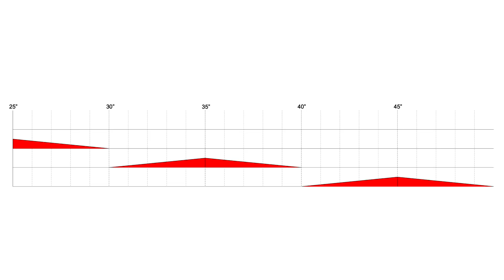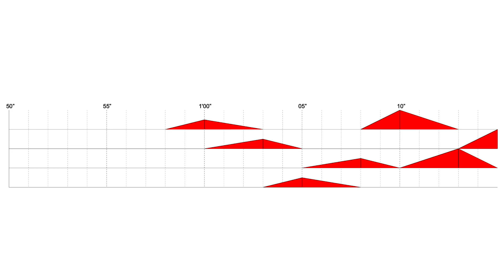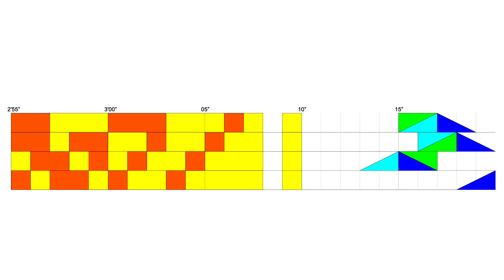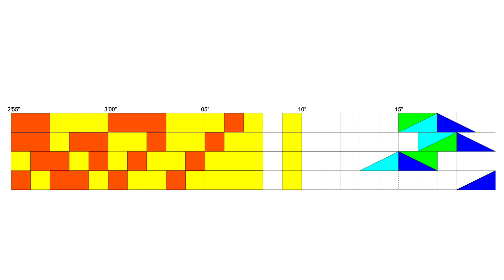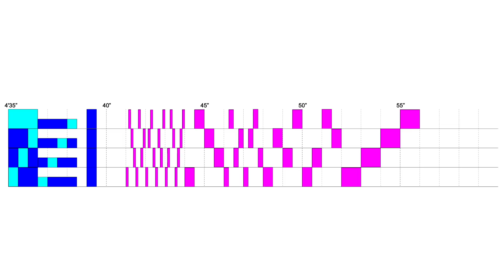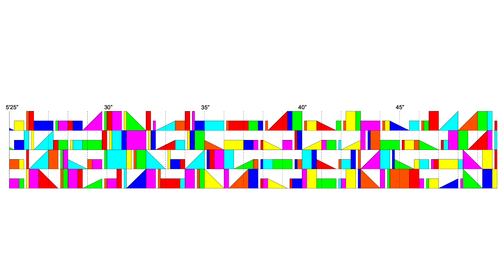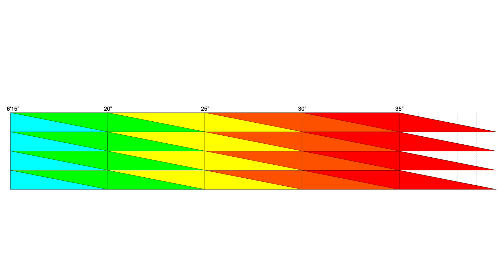Isaac Schankler — Song from Twenty-Eight Rooms [w/ score]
performed by TempWerks: Casey Anderson, Scott Cazan, Isaac Schankler, Andrew Tholl
Song from Twenty-Eight Rooms by Isaac Schankler (2012)

a 15-member jury selected this piece from a pool of 640 submitted works in the fall 2018 follow my score call for works

uploaded with permission from Isaac Schankler & TempWerks

follow us for new videos and news!